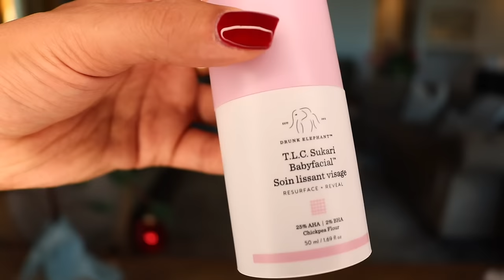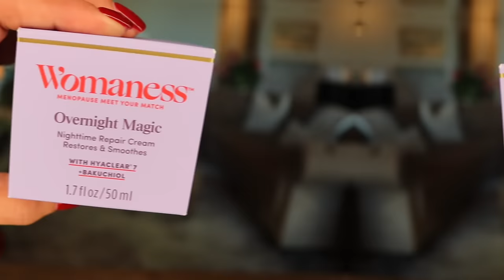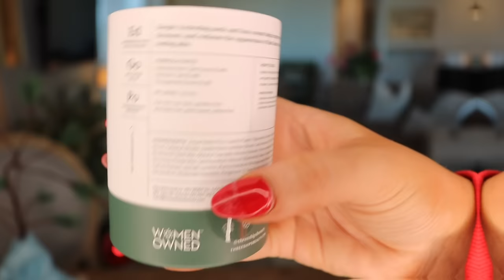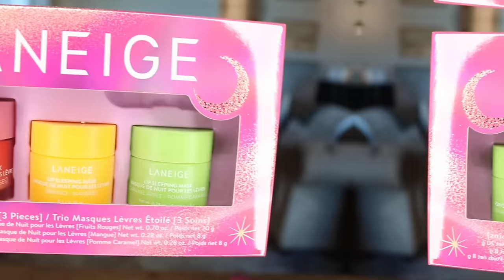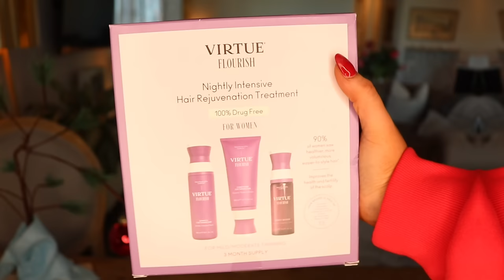Holiday Glam Giveaway! | Win Skincare, Jewelry, Purses & More! 🌟 | Dominique Sachse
Get ready for a festive treat with my 'Holiday Glam Giveaway!' 🎁 Enter for a chance to win fabulous prizes, including luxurious skincare products, stunning jewelry pieces, chic purses, and more! HUGE shoutout to “Sachse’s” Little Helpers, Courtney and Ralphy. Join them as they give me a break this week and show you what YOU could win!

Embrace the holiday spirit and indulge in a little self-pampering or share the joy by gifting these glamorous treats to your loved ones. See rules below for entering.

Rules to enter:
1.You can enter on Facebook or Instagram (or both). Be sure you're following me.
2. Find the post that says “Holiday Giveaway” on it and “like” it
3. Leave a comment on the post

That’s it! You’ll automatically be entered to win. Winner will be announced on 12/28 via my stories and the winner will be contacted via DM by me personally. Good luck!

Products:
Drunk Elephant:

You can order a copy of my new book LIFE MAKEOVER - Embrace The Bold,
Each product I feature is something I have used and loved and wanted to share
with you. I choose 100% of the products I feature and do not ever
allowing me to continue spreading beauty and boldness.

About Dominique Sachse: Welcome to the official Dominique Sachse YouTube
channel! On this channel, you’ll find inspiring “Yes, you can do it!” tips for
transformative hair and makeup, fashion - and health and wellness related
content for the mature woman who’s in her PRIME! I enjoy sharing my life with you
through my vlogs, how-to live YOUR best life through Q & A videos and so much
more, all with a touch of faith and affirmation.